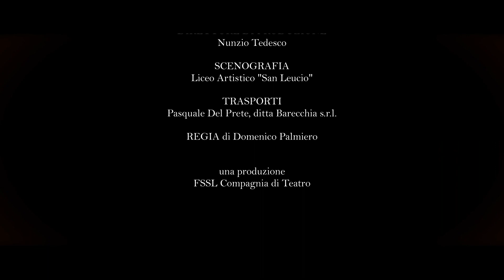Trailer Ufficiale | IL BERRETTO A SONAGLI | FSSL Compagnia di Teatro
Stagione Teatrale 2022/2023 - in ripresa 2023/2024
Guarda il Trailer Ufficiale!

𝗜𝗟 𝗕𝗘𝗥𝗥𝗘𝗧𝗧𝗢 𝗔 𝗦𝗢𝗡𝗔𝗚𝗟𝗜
di Luigi Pirandello - traduzione in napoletano di Eduardo De Filippo

𝗿𝗲𝗴𝗶𝗮 𝗱𝗶 Domenico Palmiero

con Domenico Palmiero, Daniela Merenda, Nunzia d'Aiello, Mattia Serino, Salvatore Cembrola, Rosaria Salzano, Iris Golino, Nancy Di Maio, Emilia Rocco

𝗮𝘀𝘀. 𝗮𝗹𝗹𝗮 𝗿𝗲𝗴𝗶𝗮 Giovanni Del Prete
𝗱𝗶𝗿𝗲𝘁𝘁𝗿𝗶𝗰𝗲 𝗱𝗶 𝘀𝗰𝗲𝗻𝗮 Francesca Raucci
𝗱𝗮𝘁𝗼𝗿𝗲 𝗮𝘂𝗱𝗶𝗼 𝗲 𝗹𝘂𝗰𝗶 Daniele Barba
𝗱𝗶𝗿𝗲𝘁𝘁𝗼𝗿𝗲 𝗱𝗶 𝗽𝗿𝗼𝗱𝘂𝘇𝗶𝗼𝗻𝗲 Nunzio Tedesco

Quando Eduardo tradusse in napoletano “Il berretto a sonagli” , Pirandello – come testimonia una lettera – ritrovò in quella tavola di parole e sentimenti napoletani la veridicità e la visceralità di cui godeva il testo quando fu’ scritto in siciliano per la Compagnia di Musco e che aveva il nome di “ ‘A bbirrita cu’ ‘i ciancianeddi”
Approfittando di questo binomio drammaturgico raro e allo stesso tempo affascinante ho voluto far riemergere quella che è l’intimità vera dei personaggi mossi in scena da un’acuta ambiguità che fa da padrona a tutte le situazioni che si presentano.
Il tutto è immerso in un bianco assordante, senza colore, geometrico e manicomiale com’è la vita della protagonista Beatrice accompagnata nei giorni lenti e apatici dalle uniche sue tre distrazioni che la Caserta degli anni ’20 poteva offrire: dei liquori, un divano e un grammofono che suona vecchie canzoni napoletane di soli cantanti donne; melodie disturbate, a tratti incomprensibili.
E’ l’insistente esterno fatto di ombre che vuole irrompere nell’interno, che vuole entrare in sentimenti e intimità che non gli appartengono. Tutti i personaggi recitano un copione che non sta più bene ne’ a Ciampa ne’ a Beatrice i quali, l’uno nemico dell’altro, pagheranno un prezzo per aver indossato un abito diverso da quello che società, regole e convenzioni avrebbero voluto che loro indossassero. Ho immaginato una tempesta violenta che rompe quell’apatia che induce alla follia; piovono cose, parole, sentimenti, ambiguità, convenzioni…abiti.
Domenico Palmiero